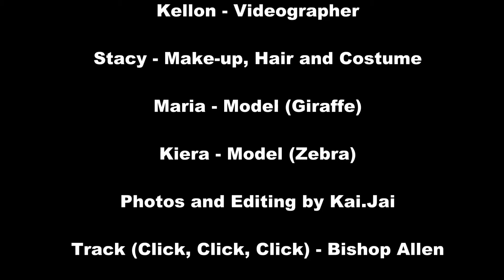Kái.Jài™ Photography: Giraffe/Zebra Photoshoot